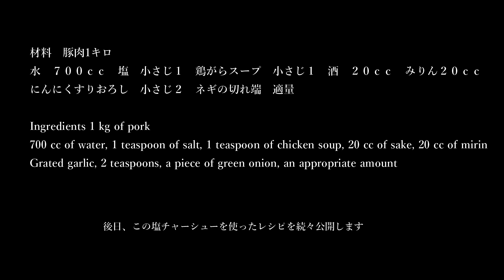塩チャーシューの作り方 誰にも教えたくなかった秘密のレシピ 失敗しない煮豚の作り方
おすすめチャーシュー用豚肉はこちら↓

動画内でりんちゃんパパが使用しているもの一覧
お手入れ簡単　超軽量 セラミック150mm 125mm 100mm 黒刃 3本包丁 １つ皮むキッチン4点セット⇒

アイリスオーヤマ フライパン 鍋 セット ガス火/ IH対応 11点 ダイヤモンドコート ブラック 軽量 こびりつかずにお手入れ簡単

これ1本で十分　プロ仕様グレステン高級包丁

広々使いやすいまな板はこちら↓

材料　豚肉1キロ
水　７００ｃｃ　塩　小さじ１　鶏がらスープ　小さじ１　酒　２０ｃｃ　みりん２０ｃｃ
にんにくすりおろし　小さじ２　ネギの切れ端　適量 砂糖小さじ１

Ingredients 1 kg of pork
700 cc of water, 1 teaspoon of salt, 1 teaspoon of chicken soup, 20 cc of sake, 20 cc of mirin
Grated garlic, 2 teaspoons, a piece of green onion, an appropriate amount